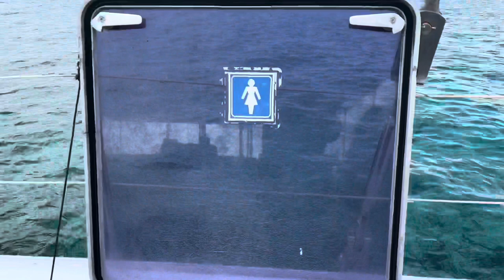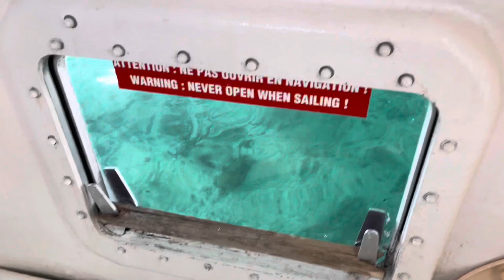Seatour Catamaran Cayo Coco-Part 1 | Cayo Coco Excursions | Air Canada Vacations | Travel Cuba S2E7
This video is about a half day trip or excursion you can take in Cayo Coco